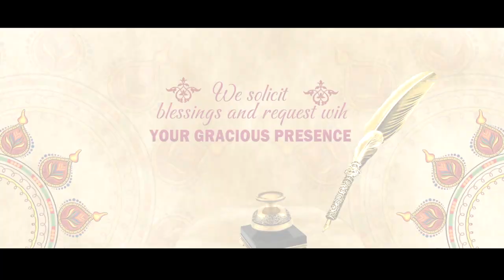Wedding Invitation 2023 (Rics Zone)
RICS ZONE   కి  స్వాగతం  మీ యొక్క పుట్టిన రోజు పెళ్ళి రోజు  పుష్పాలంకారణ వంటి కార్యక్రమాలకి అతి తక్కువ ధరలో  WhatsApp invitation చేయబడును. ఈ project కి మీరు కోరిన పాట పెట్టబడును  . మీరు రావలసిన అవసరం లేదు . మీరు phone pay  లేదా  Google pay  ద్వారా  Payment చెయ్యవచ్చు.                         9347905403